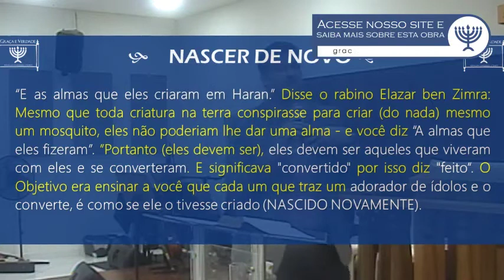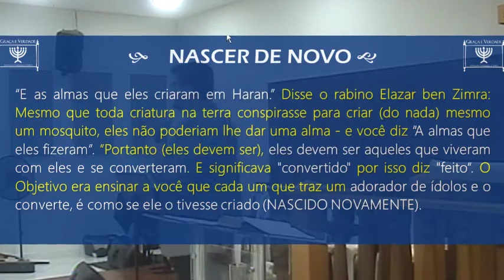Aprendendo a nascer de novo!